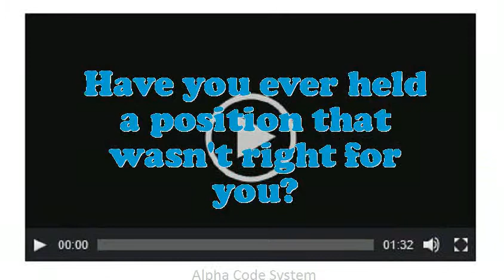Site Manager Construction interview questions